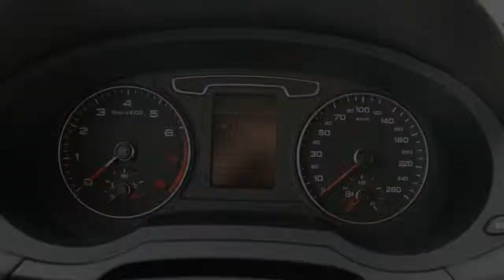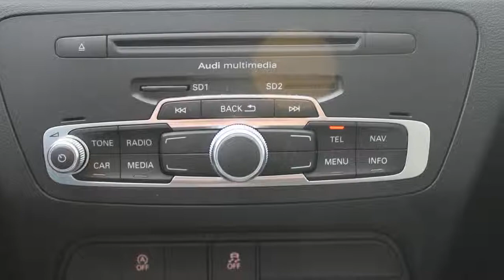Audi Q3 2.0 TFSI Automaat Quattro Pro Line | Navigatie | Leder Zwart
34-SXJ-3 42.234 km
  Prijs:     € 32.940
  Merk:     Audi
  Model:     Q3
  Type:     2.0 TFSI Automaat Quattro Pro Line | Navigatie | Leder Zwart
  Bouwjaar:     2012
  Transmissie:     automaat
  Kleur:     Licht Phantomzwart parelmoer
  BTW/Marge:     marge
  Brandstof:     benzine
  Energielabel:
  Garantielabels:

Accessoires
* ABS
* Airbags
* Airconditioning
* Armsteunen voor
* Armsteun voor
* ASR
* Audi M.M.I.
* Audio installatie met navigatie kleurenscherm
* Boordcomputer
* Cruise control
* Dakrails
* EBD
* ECC
* EDS
* ESP
* Hoofd-airbags voor en achter
* Lederen stuurwiel
* Leder Vienna
* Lichtmetalen wielen
* Mistlampen voor
* Multimedia voorbereiding
* Navigatie-pakket 1
* Navigatiesysteem met kaartweergave inclusief hdd
* Parkeersensoren achter
* Radio met cd-speler en mp3 functie
* Side-airbags voor
* Spraakbediening
* Start stop systeem
* Stop & go
* Stuur bekleed met leder
* Stuur multifunctioneel

Aanbieder
Heron Hoorn
De Marowijne 53
1689AR ZWAAG